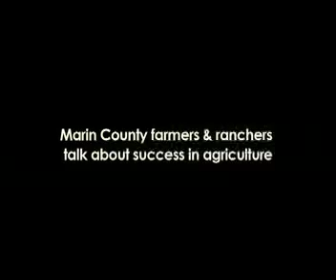AgSuccess.mp4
Farmers talk success in ag